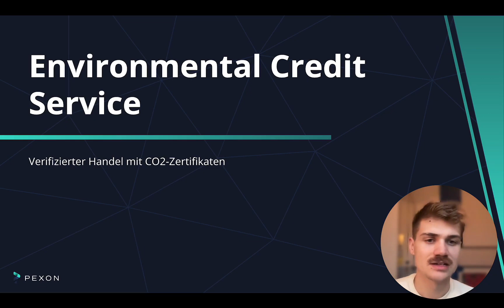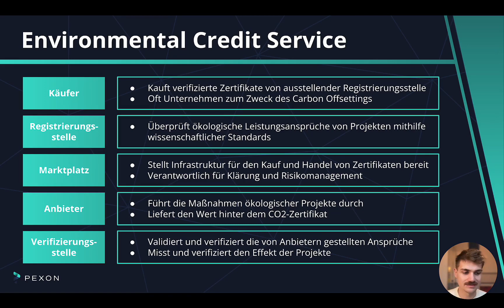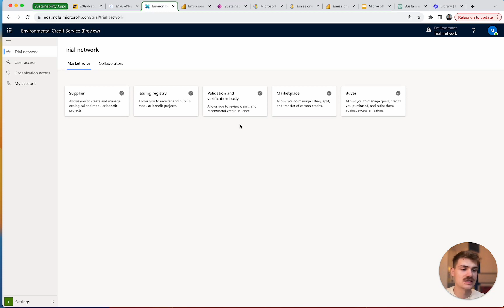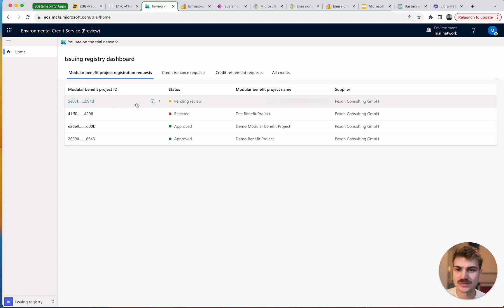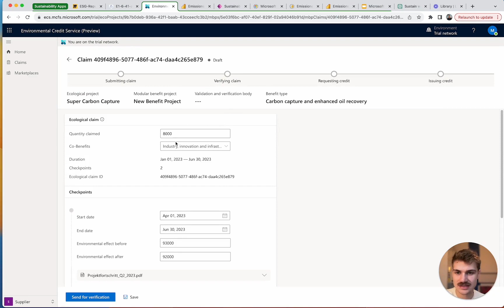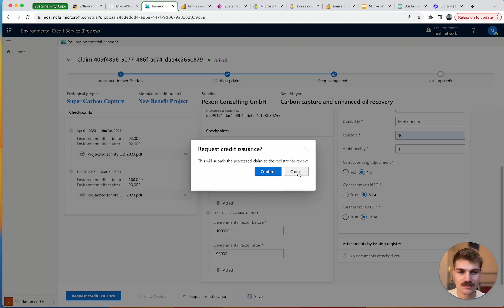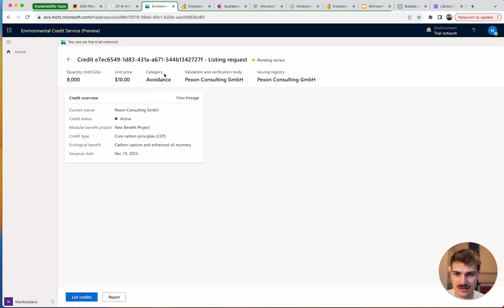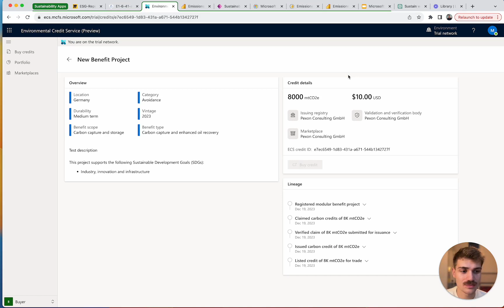Microsoft Cloud for Sustainability - Environmental Credit Service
Summary

Sie haben weitergehende Fragen und möchten einen Beratungstermin mit einem Experten?
Dann fordern Sie hier Ihr kostenloses Erstgespräch an.